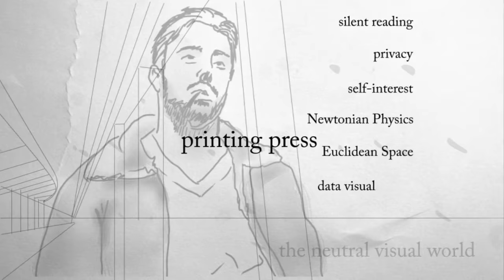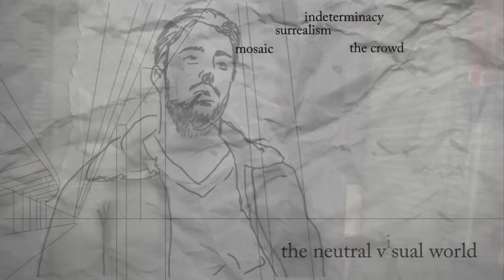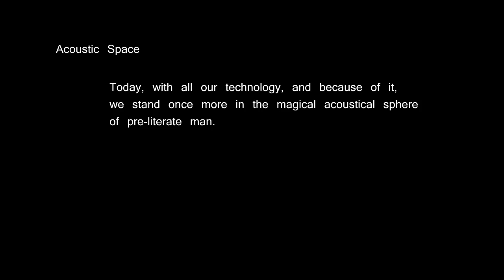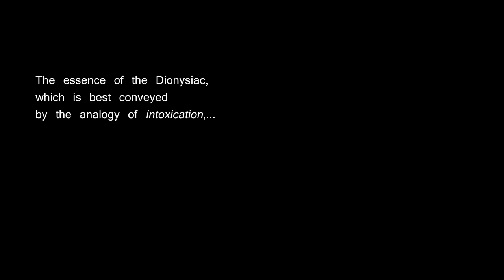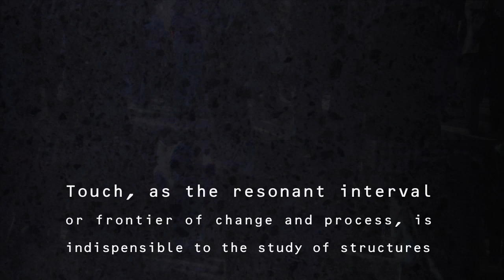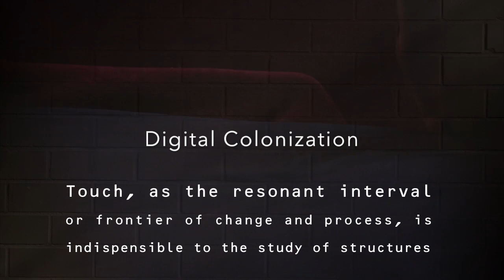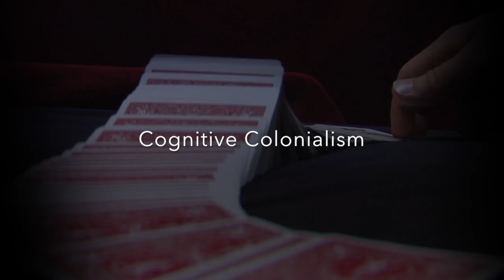Digital Colonialism – Marshall McLuhan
The colonization of acoustic space by digital technology.